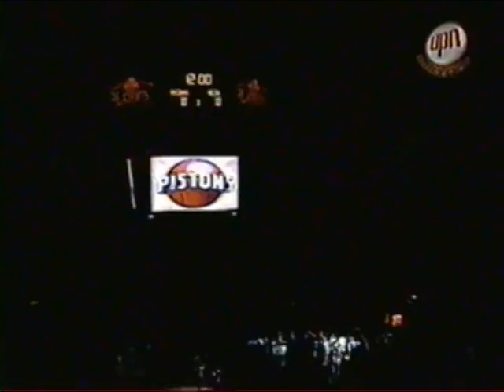Detroit Pistons - 2004 Starting Lineup Introductions (ft. Mason)